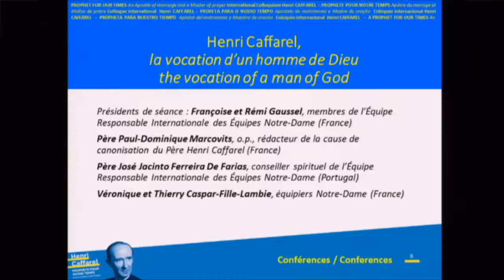colloque sur le Père Caffarel 8 et 9 décembre 2017 : ouverture 1ère session